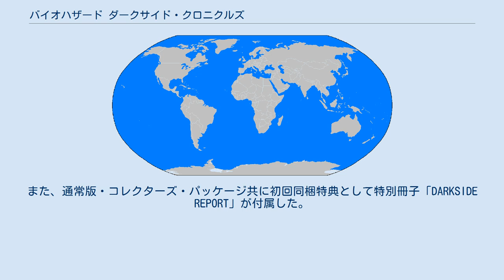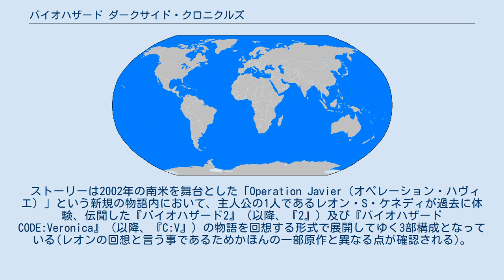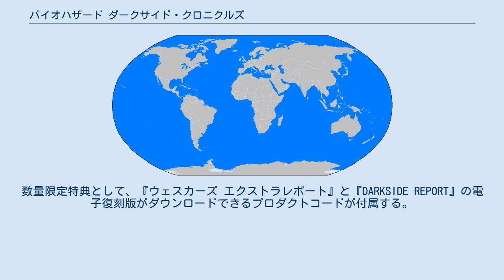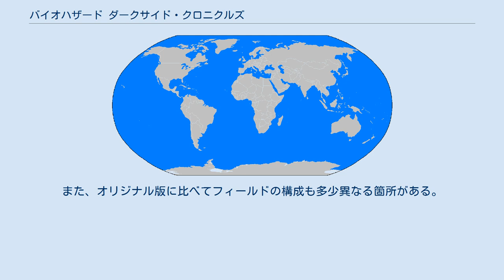バイオハザード ダークサイド・クロニクルズ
『バイオハザード / ダークサイド・クロニクルズ』（Resident Evil: The Darkside Chronicles）は、2010年にカプコンより発売されたWii専用ガンシューティングゲーム。
 各作品の名称は、バイオハザードシリーズの登場人物に準じた形で略している。
 　 『バイオハザード アンブレラ・クロニクルズ』（以降、『UC』）の続編。
2009年3月に発表され、2010年1月14日発売。
CMソングは清春の「LAW'S」を起用。
CMでのアーティストとの曲のタイアップは、『バイオハザードシリーズ』史上初となる。
サウンドトラックCD、プレミアム・レーベル、映像DVD、リバーシブル・ジャケットといった内容のコレクターズ・パッケージも発売された。
また、通常版・コレクターズ・パッケージ共に初回同梱特典として特別冊子「DARKSIDE REPORT」が付属した。
 ストーリーは2002年の南米を舞台とした「Operation Javier（オペレーション・ハヴィエ）」という新規の物語内において、主人公の1人であるレオン・S・ケネディが過去に体験、伝聞した『バイオハザード2』（以降、『2』）及び『バイオハザード CODE:Veronica』（以降、『C:V』）の物語を回想する形式で展開してゆく3部構成となっている(レオンの回想と言う事であるためかほんの一部原作と異なる点が確認される)。
『2』と『C:V』を踏襲するシナリオには、それぞれ『Memory of a Lost City（滅びし町の記憶）』と『Game of Oblivion（忘却のゲーム）』という副題が付与され、ゲームシステムに沿ったアレンジが施された。
また、前作に引き続き、クリア後に出現する独自のストーリーも収録されている。
本作に収録されているシナリオには、全て「親子」が関わっている。
前作よりも収録されているシナリオが少ないため、『2』と『CODE:Veronica』のステージは『UC』よりもカットが少なめである。
 グラフィックは、PlayStation 3やXbox 360などで使われている様々な技術を用いて制作された。
 2012年6月28日に、本作と『UC』の2タイトルをHDリマスターしたPS3用ソフト『バイオハザード クロニクルズ HDセレクション』が発売された。
数量限定特典として、『ウェスカーズ エクストラレポート』と『DARKSIDE REPORT』の電子復刻版がダウンロードできるプロダクトコードが付属する。
 選択可能なキャラクターはレオンとクラウザーの2人だが、チャプター6及び7ではクラウザー限定となる。
 選択可能なキャラクターは全編を通してレオンとクレアの2人。
 選択可能なキャラクターはチャプター1から6までがクレアとスティーブの2人だが、チャプター7はスティーブに代わってクリスがプレイヤーキャラとなる。
 特定の条件を満たすと出現するモード。
操作キャラクターはクレアで、使用武器は無改造のハンドガンのみに固定されている。
舞台はラクーンシティで、R.P.D.の玄関から大通りまでの道程を豆腐を倒しながら遡行していく。
武器を選択できない上、豆腐も強敵であるため難易度は非常に高い。
 大部分は本編に登場するものと同じだが、ゲームシステムの仕様変更に伴い動作が素早く派手になったり、新しい攻撃方法が追加されているものが多い。
反面、毒で徐々に体力が減少したり、残り体力の量を問わず即死する攻撃は削除された。
 『UC』に比べると武器の種類が減ったが、★では無く、金銭（G）を消費して武器の性能を向上させるものへと変更された。
改造項目は「威力」「連射速度」「装填速度」「装弾数」「ストップパワー」の5項目。
なお、各キャラクターには「得意武器」が設定されており、入手の際の弾数が増加する、使用の際の攻撃力が上昇するなどの利点がある。
また、同一キャラクターでも、シナリオによって得意武器が異なる。
 ゲームバランスに沿ってストーリーはある程度変更されたが、ゲーム内で入手できるアーカイブスの説明はオリジナルプロットに準じたものになっている。
また、オリジナル版に比べてフィールドの構成も多少異なる箇所がある。